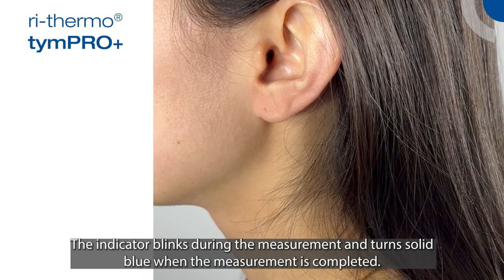How to use Riester TymPRO Tympanic In Ear Thermometer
Thermometer Riester Ear Thermometer